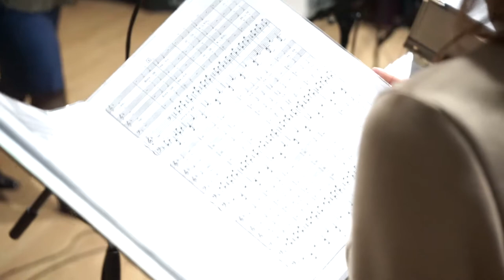Магаданская академическая капелла готовится к своему юбилейному концерту 17 марта 2021 г.